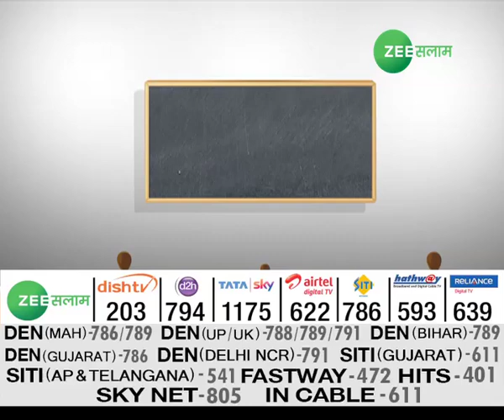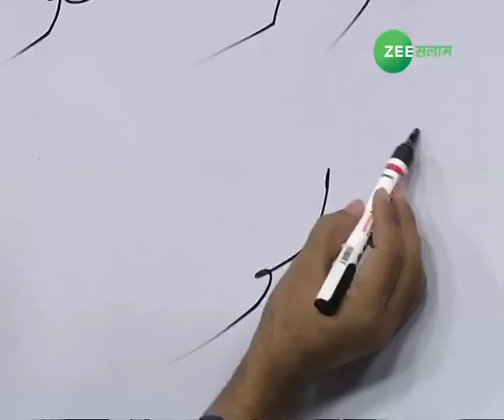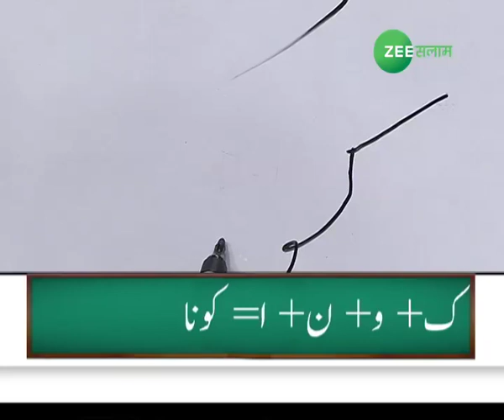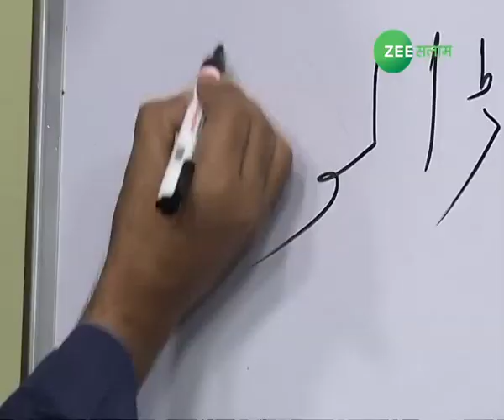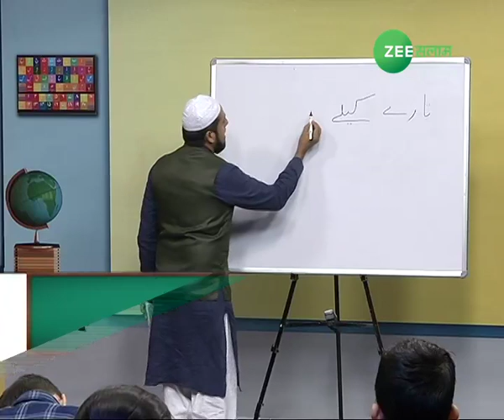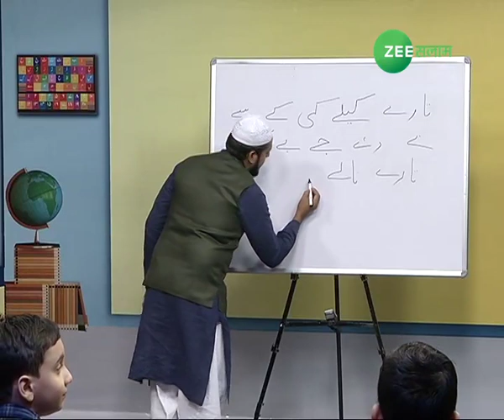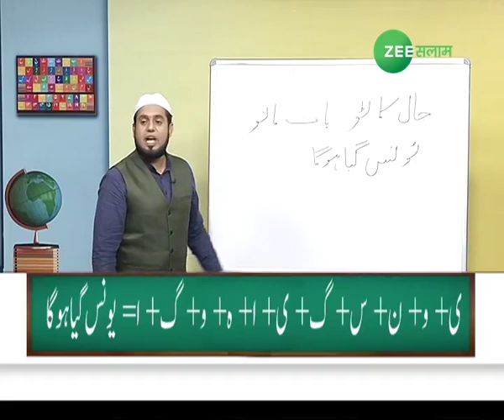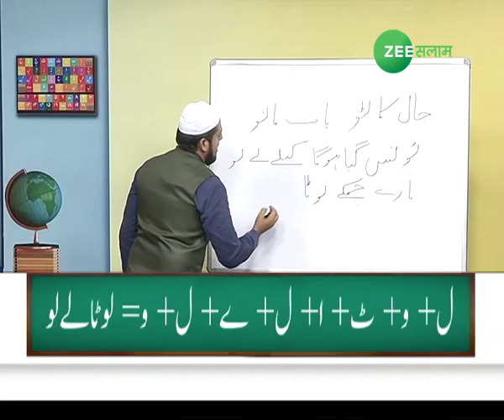TAALIB -E- URDU l Urdu Learning show l Episode - 6 l Zee Salaam